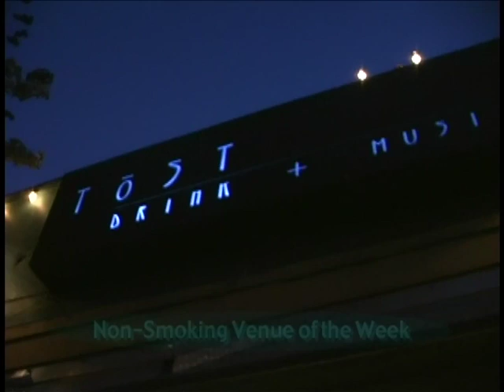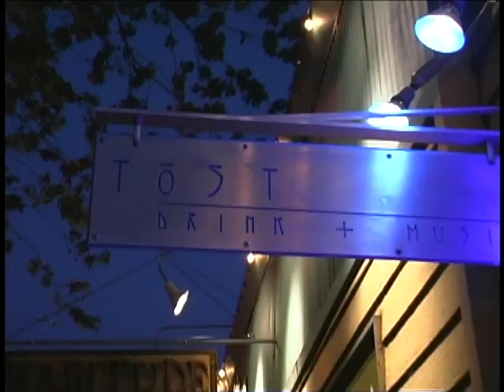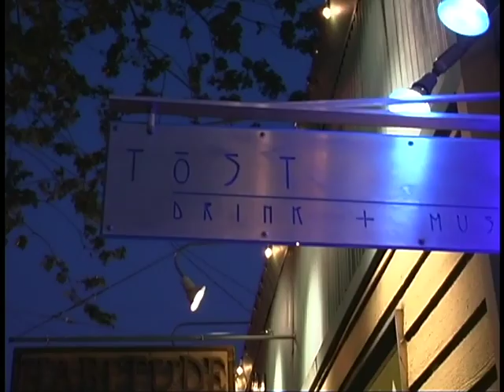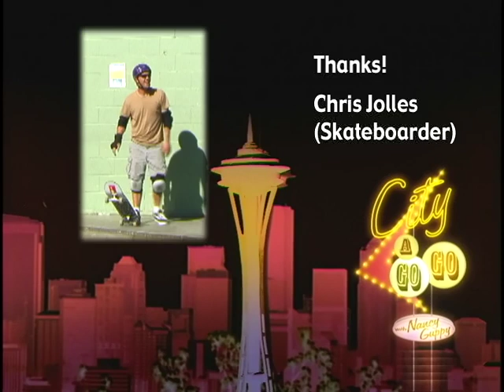City A Go-Go, Episode 2 (October 9, 2002)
The 2nd installment of the Seattle Channel's City A Go-Go. A regular feature produced and hosted by Nancy Guppy, the show looked at the highlights of Seattle’s arts and cultural offerings each month.